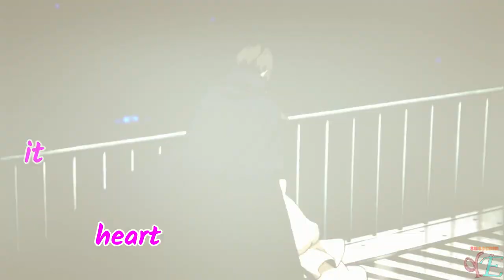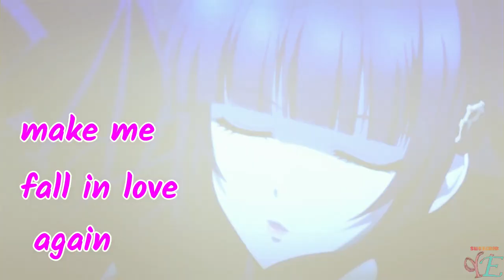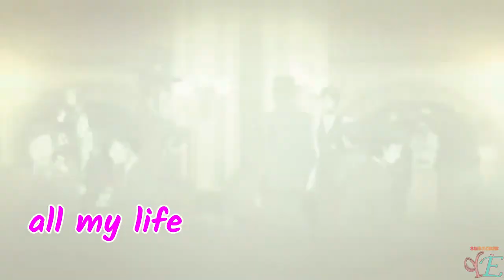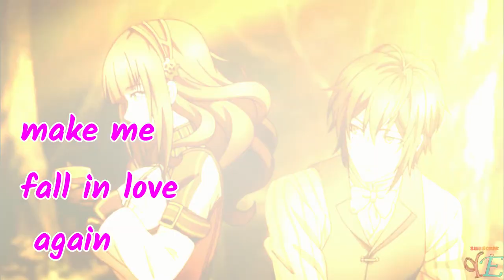Code Realize Lupin and Cardia amv (chariot lyrics)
► Watch in HD ! ►Song: chariot
►anime: Code Realize
►Genre:Adventure,Romance,Fantasy,Josei

( lyrics )
How do you do that with your eyes
You know it gets me every time
I swear I wish I could read your mind
Cause I ask the same question every night

[Pre-Chorus]
So just breathe
Breathe in, breathe deep, you know that's all you need
I can't describe your eyes, but they're as blue as the sea
Your heart, it beats, in perfect time with me

[Chorus]
Baby you know that I won't mind
If we get no rest, til' the sunrise
Until you make me fall in love again, as light shows your face
I could never be the same
I plan to love you all my life
Until you meet your chariot

[Verse 2]
What would I do without your eyes
The way they look at me and mine
And when your smile creates that dimple
I tend to be used as your pillow

[Pre-Chorus]
So just breathe
Breathe in, release, you know that's all you need
I can't describe your eyes, but when they're looking at me
My heart, it beats, and I can't seem to dream

[Bridge]
Your fingers and mine
As they intertwine
You're telling me words unspoken
Our fingers align
As they intertwine
You break my heart wide open
As they intertwine
Our fingers align
As they intertwine